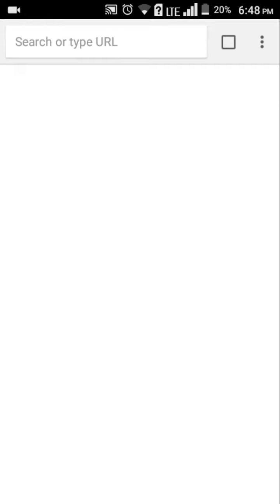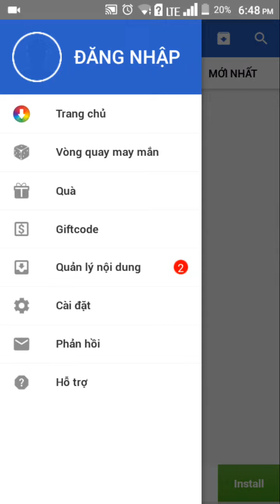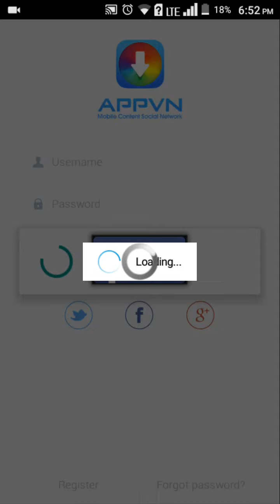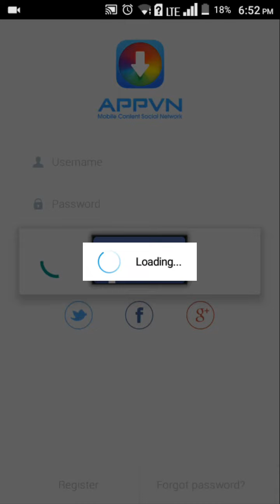How To Download FTS 17 on your Android device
Hey!
in this video i will show you how you can "download fts 17" on android device